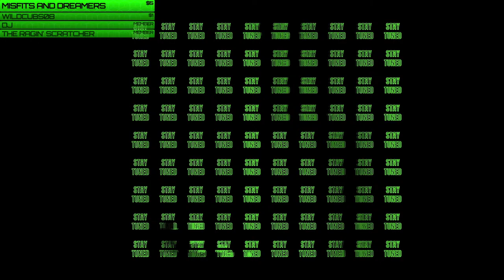Golf Ball Go In the Hole.... Multiplayer Golf With Your Friends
Let's swing some clubs and play Golf With Your Friends on the Nintendo Switch! Grab your console and join in on the fun!